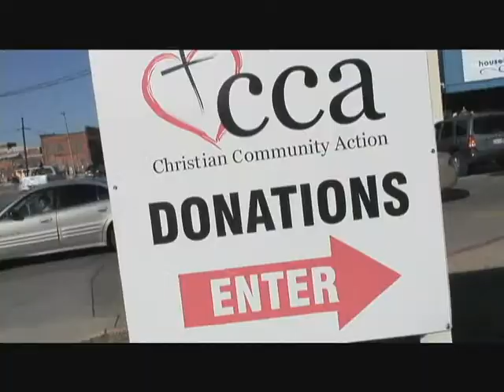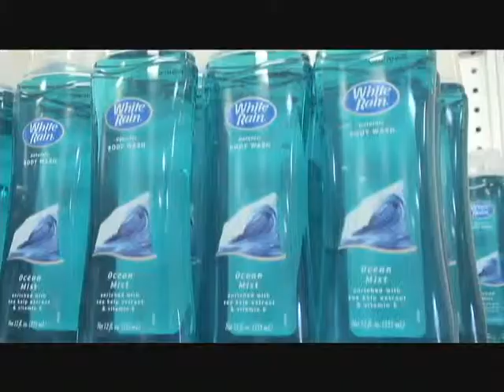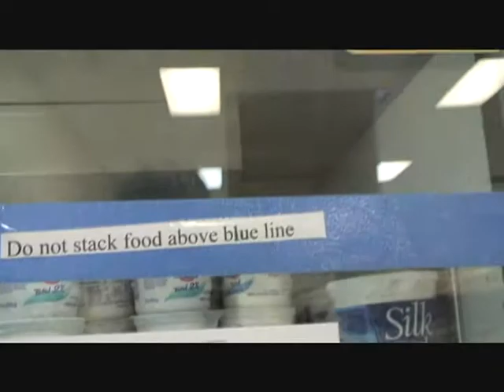Helpless Housewife | Giving Back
The Helpless Housewife and friends want to give back this holiday season. They get their chance at Christian Community Action's food distribution center in Lewisville.